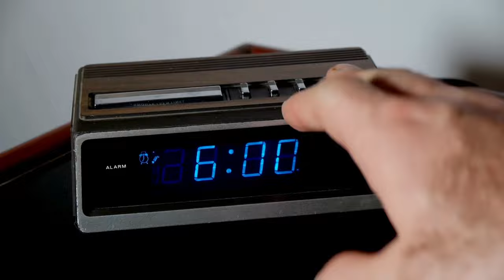Types of people at MEPS (Part 2)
Types of people at MEPS. This is part 1 of a 2 part series of types of people you may experience while going to MEPS (Medical entrance processing station) when joining the military. If you liked this video please click the like button, share with your DEP/shipper groups or friends, subscribe, and leave a comment of the ones you saw while at MEPS or if you were any of these yourself!